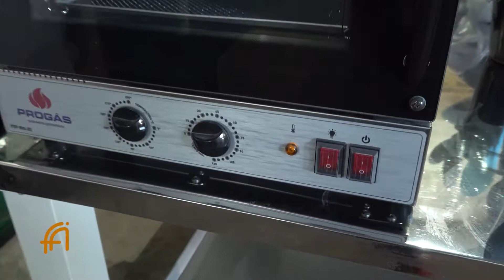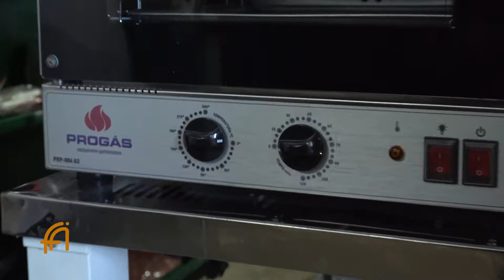FA PGM29 BL01